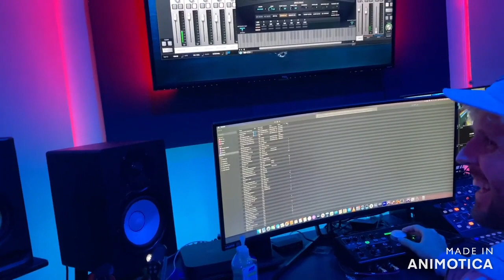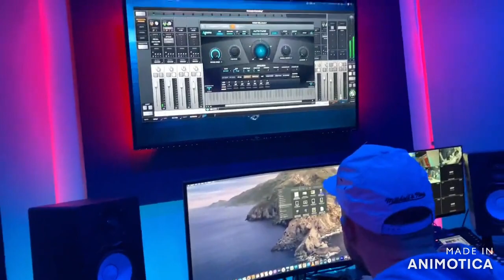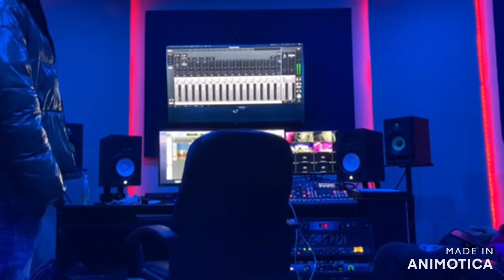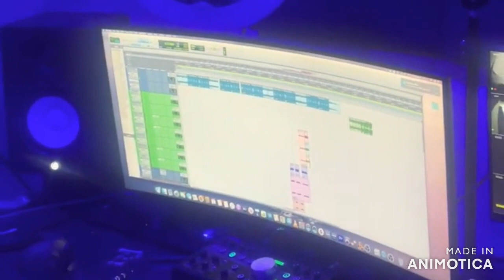Behind the scenes of Around we go music video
i want to thank KC makes music serg Brendan and justin with ballheadz for the opportunity to make this video and song as a group it was fun working with my friends and the directors they were really nice and supportive i was scared in the beginning singing becuase it was my first time professonally singing and being recorded but the directors made me feel comfortable since im shy singing in front of people it was a very fun process and i hope to do this again in the future

 - check out his music
 @kcmakesmusic  -YouTube Channel